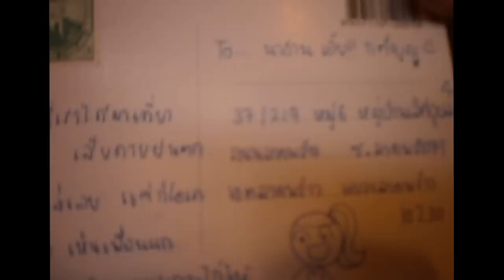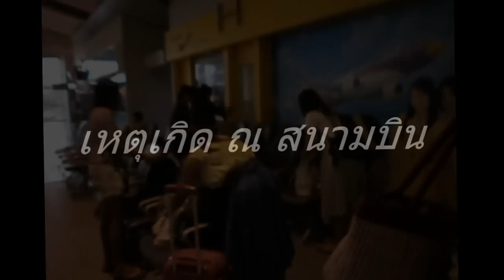KRABI TRIP WITH SBM+1 BY AppeizWR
ที่จริงจะพิมว่า "ขณะ"ไปไร่เลย์ แต่ดันไปพิมพ์เป็น"คณะ"
สมาชิก 11 คน
พักที่ มันดาวี รีสอร์ท